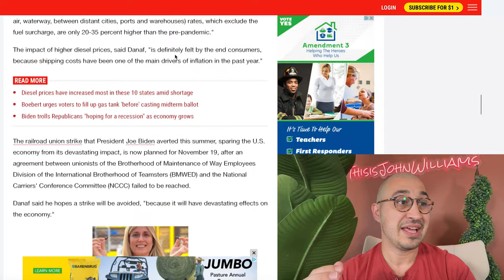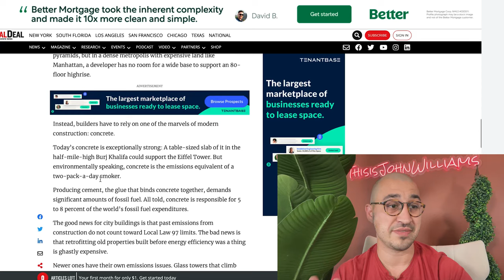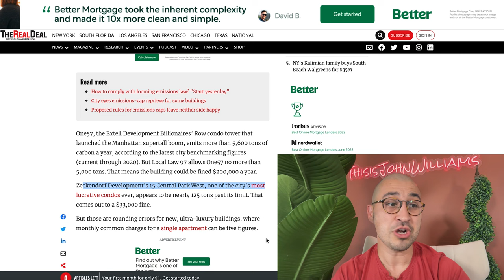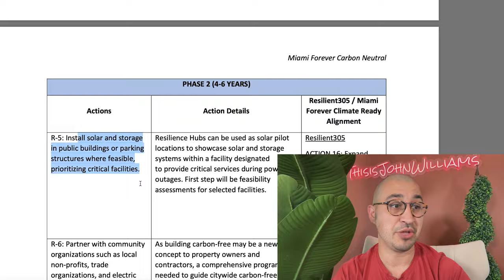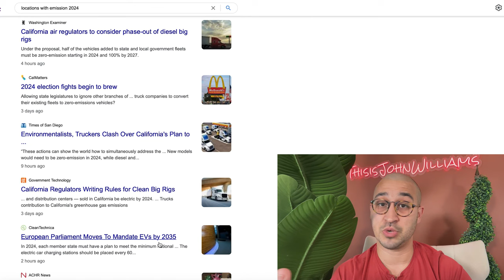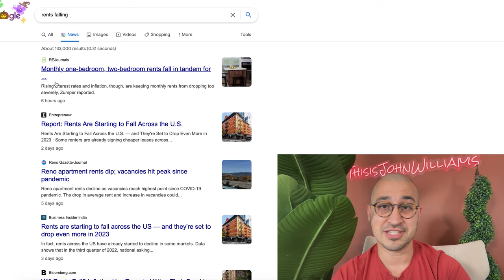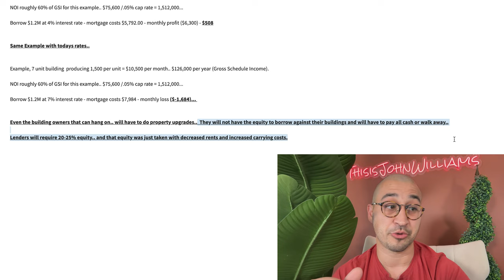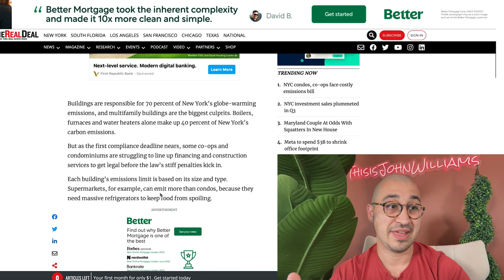NEW Real Estate LAWS Introduce Biggest Investing Opportunity EVER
This Changes Real Estate Investing! ✅ CashNow.Video ✅  FREE Investor Based Credit Repair

Will the diesel crisis spark a wave of laws that will forever change real estate investing and property ownership in America?  There are a variety of new laws that are coming in that will change real estate investing and property ownership that many real estate speculators and economist are not forecasting into their housing outlook.

What I believe will happen will be a series of problems for property owners ranging from higher interest rates, falling rents, increased property taxes and increased insurance followed by falling property values and increased costs which will drive many landlords to walk away from their real estate property investments.

Smart and savvy entrepreneurs and investors are paying attention to every detail seeking clarity on what the real estate landscape will look like through all of this change.

I believe that this Diesel Crisis will spark many more real estate laws that will catch most real estate investors off guard.  The question is, are we entering the biggest real estate investing opportunity of our generation?